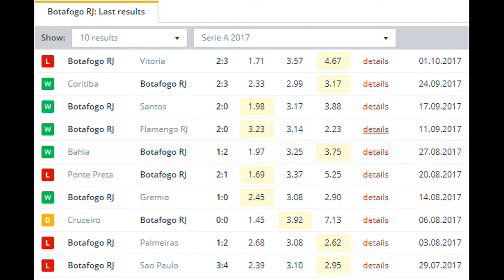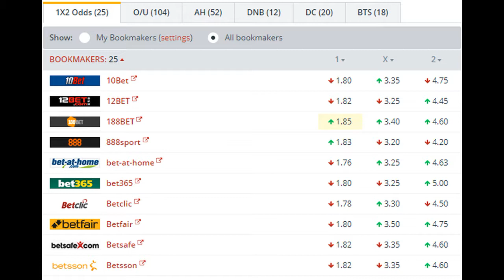Botafogo RJ vs Chapecoense SC BETTING TIPS (11-10-2017)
Botafogo host Chapecoense in Wednesday’s Brazilian Serie A action. Both sides have plenty left to play for as the campaign enters its final stages.

Botafogo were eliminated from the Copa Libertadores at the quarter final stage last month at the hands of compatriots Gremio, but all focus now must go towards ensuring they are a part of the competition next year. Jair Ventura’s men currently occupy the final spot in the top 6, but only have a 1 point margin for error over city rivals Flamengo.

Fogo’ slipped up last time out, with a 3-2 home defeat to Vitoria ending a run in which the side kept 6 clean sheets at the Estadio Nilton Santos, picking up 4 wins in the process. Having had over a week to mull over the defeat, and recover from an energy sapping run of games, a return to home form is clearly the aim coming into the clash but will be no easy task against a rejuvenated visiting outfit.

Chape had been mired firmly in the relegation zone prior to Emerson Cris’ arrival in the dugout, but the 39 year old has lead the side to 7 points from his first 3 league games, with wins over Gremio and Ponte Preta recorded prior to a 1-1 draw at Vasco last time out.